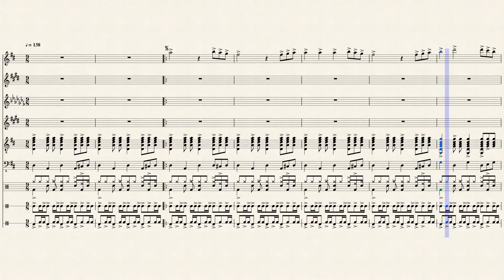Git Git işine original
Parçanın orijinal harmoni ve basları buna daha yakın sanırım.Önce yayınladıklarım benim kendi yaklaşımım.
I think,the original harmony and bass pattern is closer to this one possibly,The previous versions i uploaded are my personal considerations.